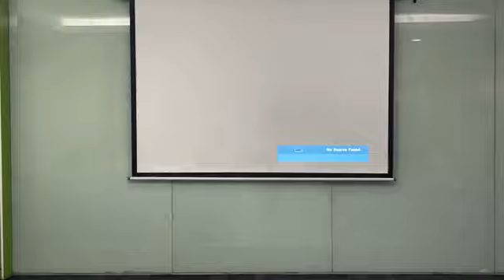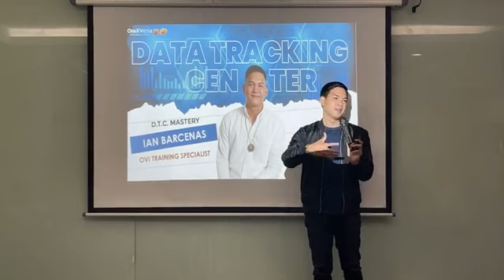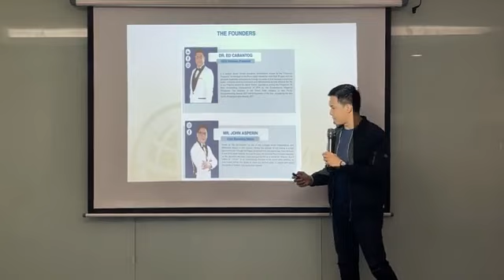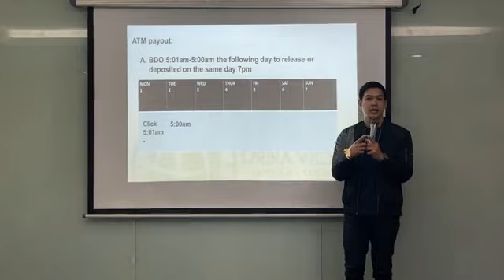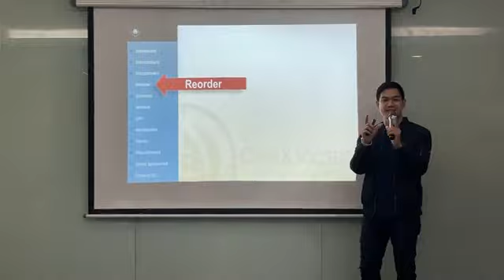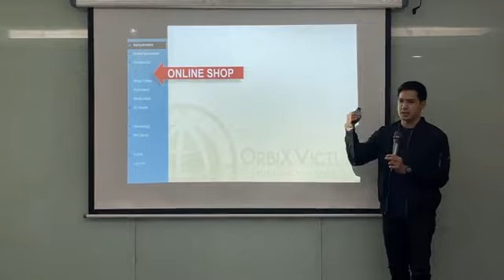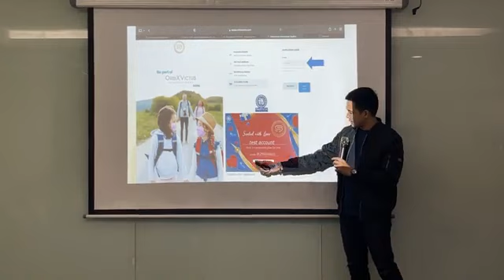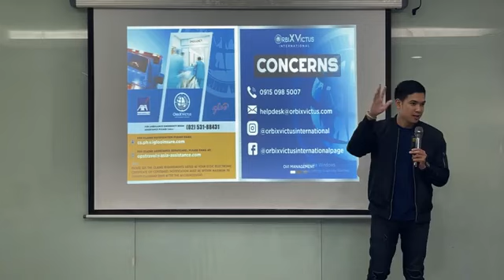Ovi trading @ EC Bulacan Office